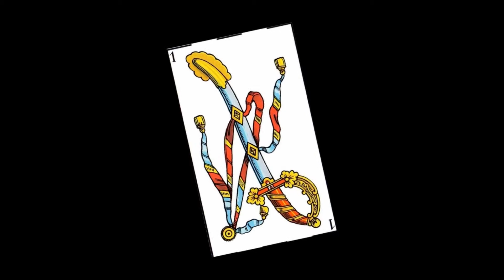LO PASADO, PASADO JOSE JOSE